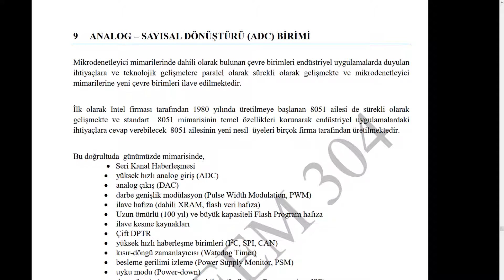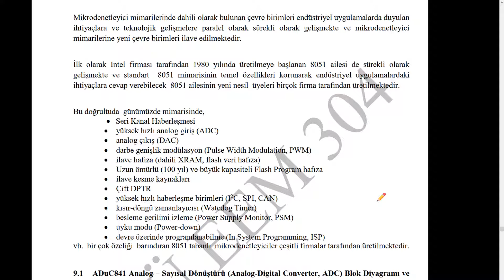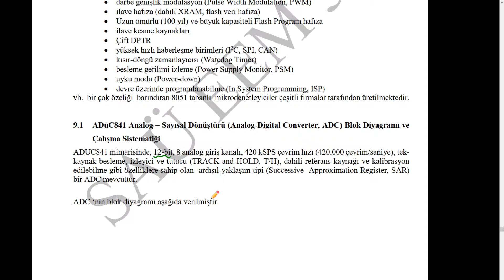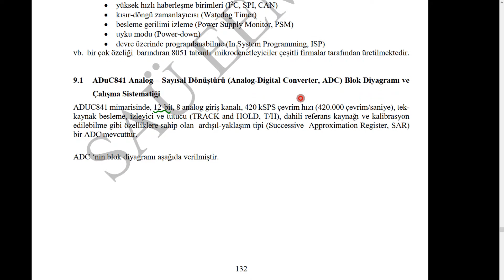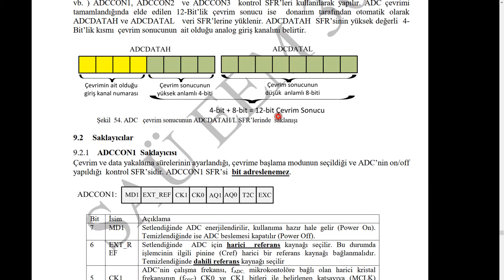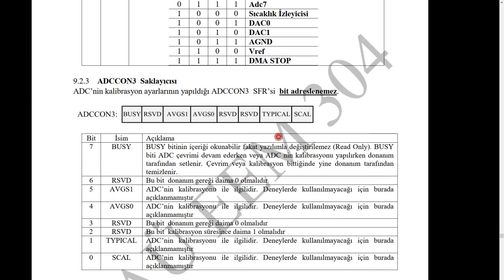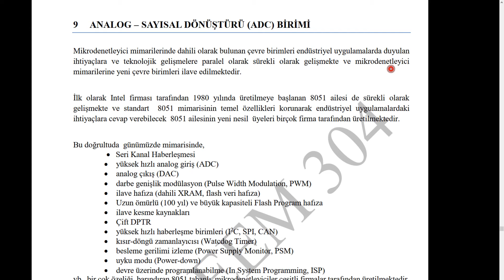Mikroişlemciler - Ders 134N (12.1) - Analog Sayısal Dönüşüm Temelleri - Sanal Sınıf 18.05.2021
Doç. Dr. Şuayb Çağrı YENER
Elektrik – Elektronik Mühendisliği Bölümü
Sakarya Üniversitesi